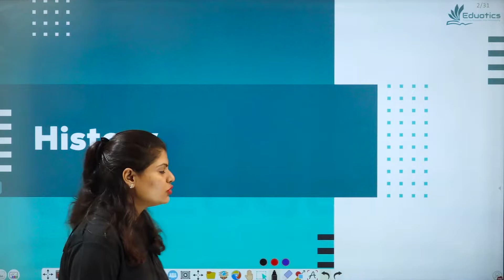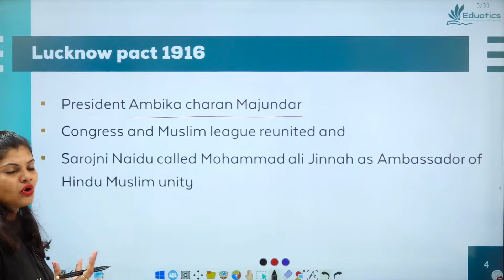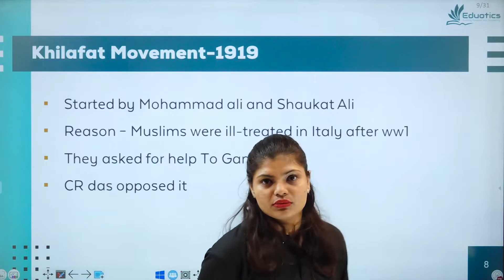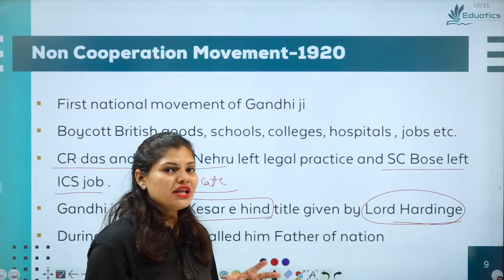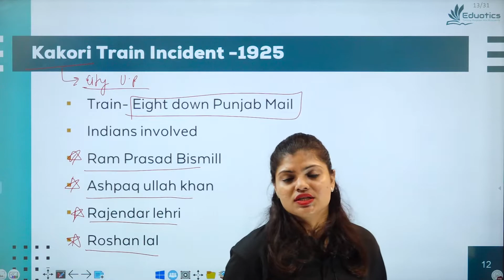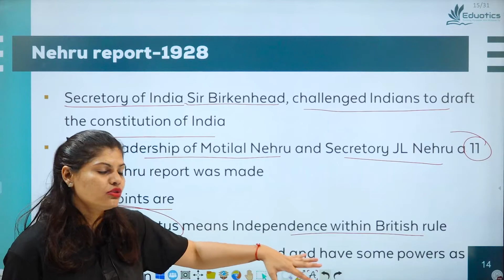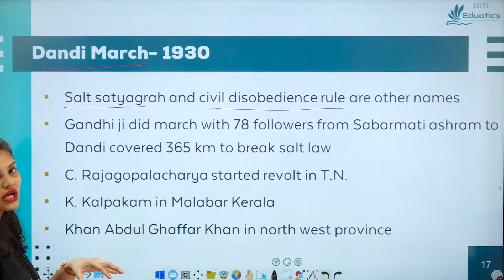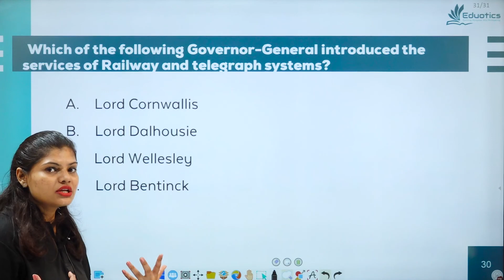History | Modern History- 1914 to 1931 | Lecture-6 | Class 10th | Social Studies | NTSE | Eduotics